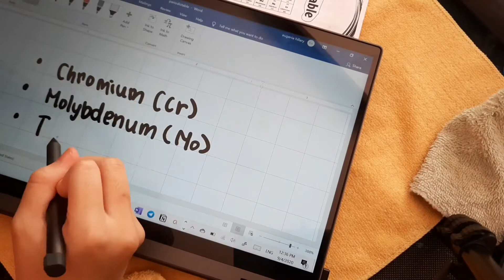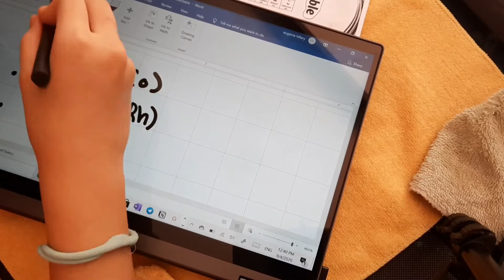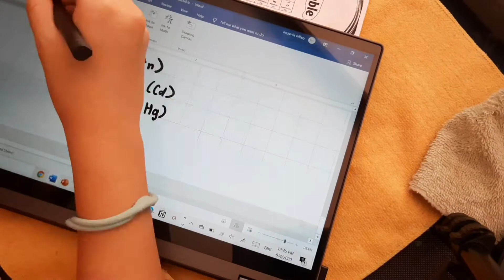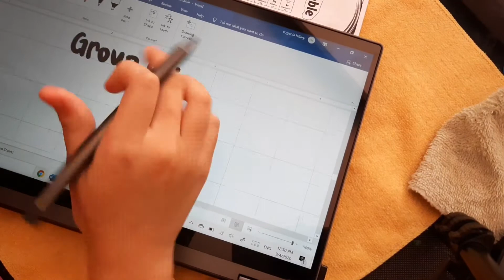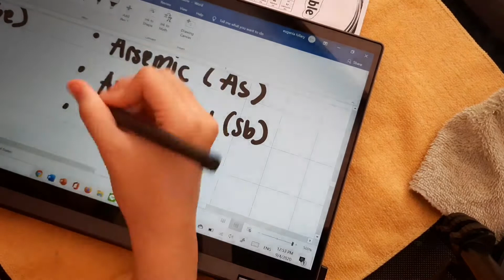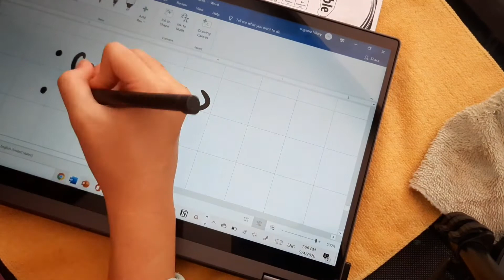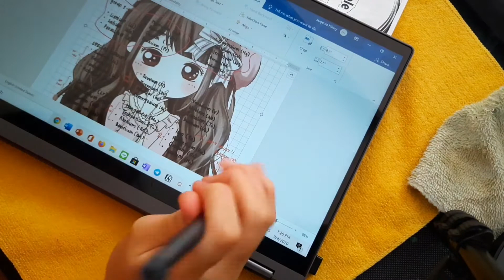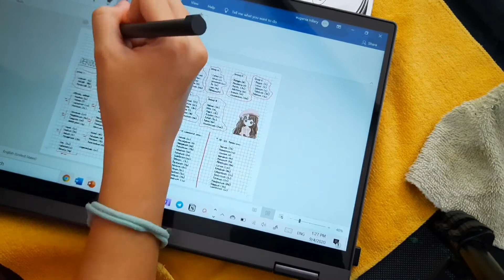Take notes with me part 1 ~ Lenovo Flex 5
Hey guys!! So today I am taking notes using my Lenovo Ideapad Flex 5 and the lenovo active pen that comes with it.

In this video I use the Microsoft word to take notes.

I hope you guys like this video!!! Give a thumbs up on this video for more!!!

About Lenovo Flex 5 the laptop features 👉🏻 the answers of questions that u might want to ask :)

𝐁𝐲 𝐭𝐡𝐞 𝐰𝐚𝐲 𝐣𝐮𝐬𝐭 𝐟𝐨𝐫 𝐢𝐧𝐟𝐨𝐫𝐦𝐚𝐭𝐢𝐨𝐧, 𝐢𝐟 𝐲𝐨𝐮 𝐰𝐚𝐧𝐭𝐞𝐝 𝐭𝐨 𝐬𝐞𝐚𝐫𝐜𝐡 𝐦𝐲 𝐜𝐡𝐚𝐧𝐧𝐞𝐥 𝐭𝐡𝐢𝐬 𝐢𝐬 𝐰𝐡𝐚𝐭 𝐲𝐨𝐮 𝐡𝐚𝐯𝐞 𝐭𝐨 𝐝𝐨 :

Type : Lyliesxlee (don't type heoly or else you will not find it)